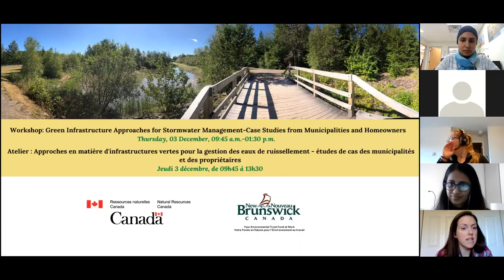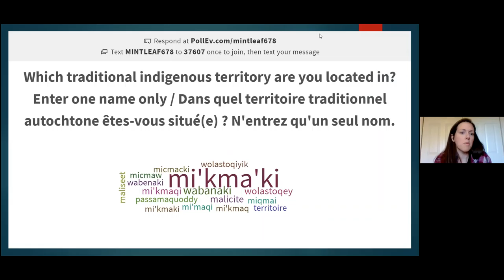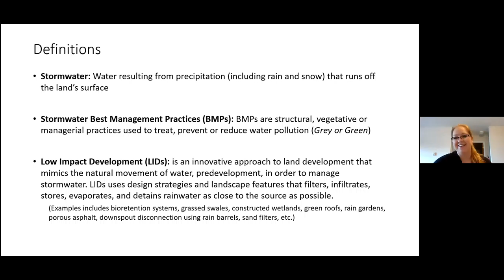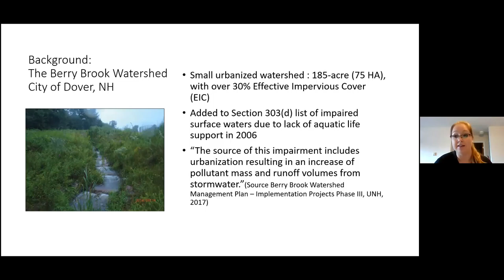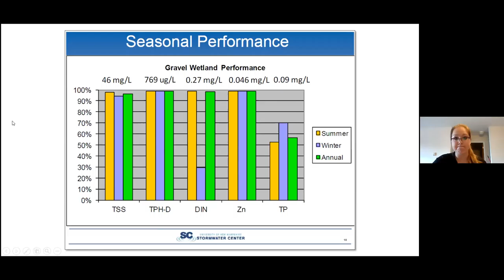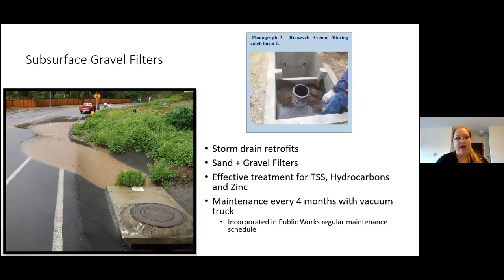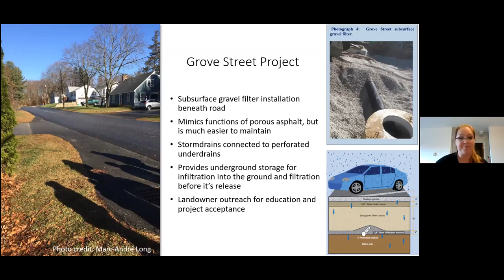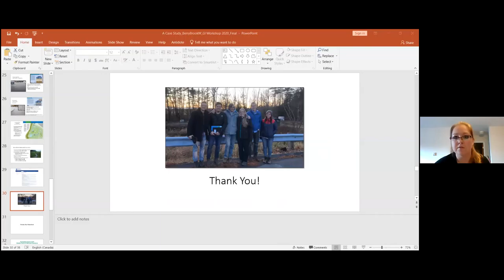Étude de cas sur les approches de l'infrastructure verte du bassin hydrographique de Berry Brook, NH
Jolyne Hébert de la Shediac Bay Watershed Association a présenté son expérience de visite sur le terrain dans le bassin versant du ruisseau Berry au New Hampshire lors de l'atelier virtuel organisé dans le cadre du programme BRACE le 3 décembre.